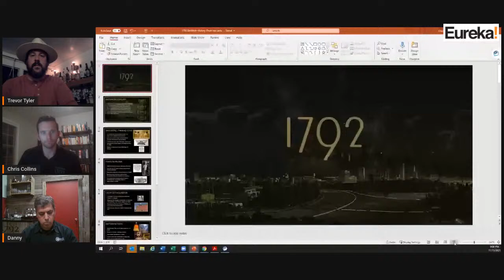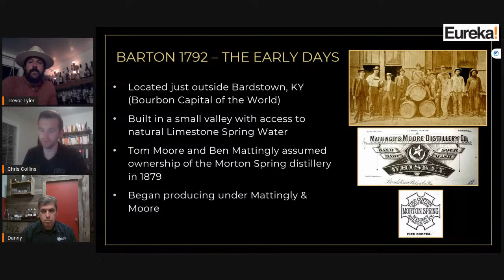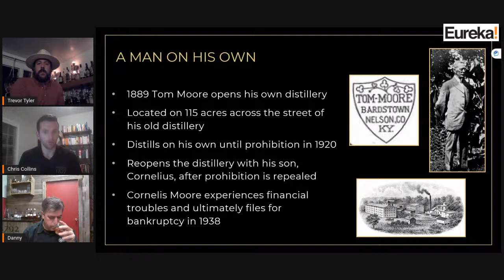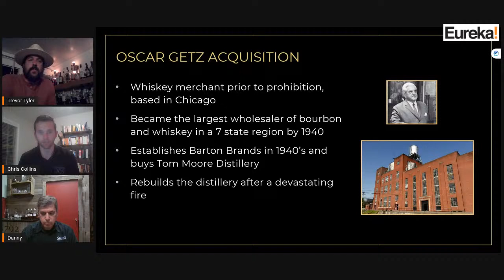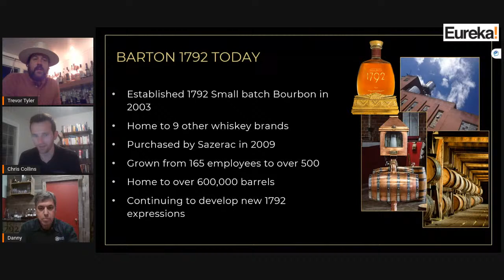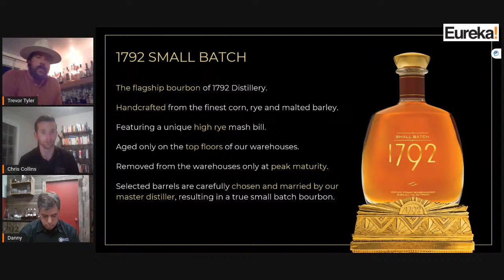Eureka! Virtual Tasting with 1792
Learning about all things 1792!